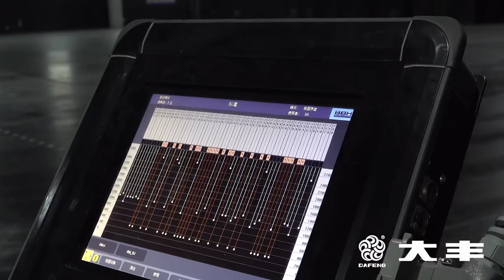Chengdu City Music Hall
Chengdu City Music Hall project built by Dafeng,  it integrates culture and technology, ranked 3rd after National Grand Theater, Jiangsu Grand Theater in scale.

It owns 1600-seat opera house, 1000-seat concert hall, 800-seat drama theater, chamber music hall and ancillary buildings, which can fully meet the needs of various stage art forms such as opera, symphony, drama, opera, chamber music, ballet, etc.